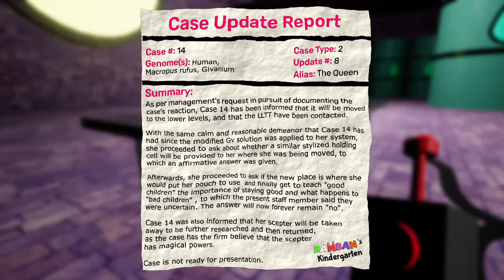Garten of Banban V (part 31) Update || ALL NEW BOSSES + SECRET ENDING!